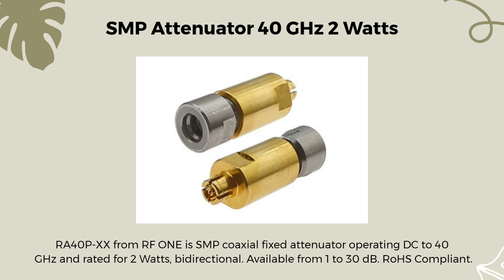Benefits of Using SMA Attenuators in Your Circuit Design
This video is mainly to show our products to you. Include waveguidecoupler microdotconnector dcblock centricrf coaxialattenuator and so on.

The design of any electrical component plays a key role in the overall performance of your system. The right circuit components can reduce energy losses, increase efficiency, and improve reliability. One component that is often overlooked is the SMA attenuator. By adding an SMA attenuator to your circuit designs, you can ensure better signal integrity and improved performance even in challenging environments - all while reducing costs. In this blog post, we’ll dive into the many benefits of using SMA attenuators and provide insight on how they can give you better control over energy levels during transmission or reception in your system. Read on to learn more about how using SMA attenuators for RF power control may be just what your applications need!